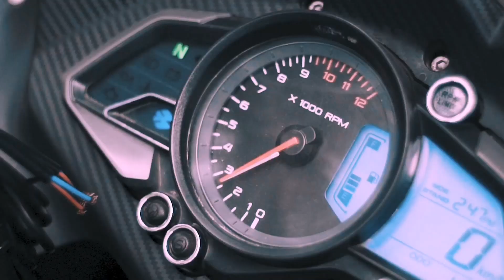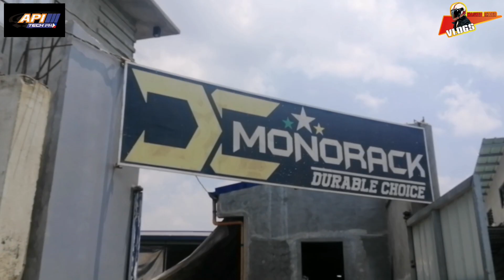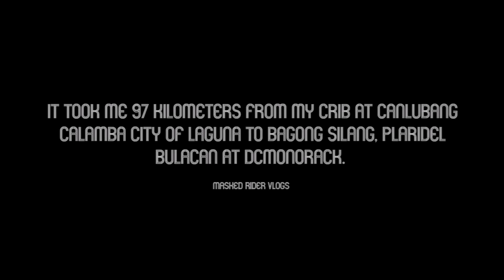DC MONORACK THE NO. 1 BRACKET IN THE PHILIPPINES / MRV / MASKED RIDER VLOGS 28